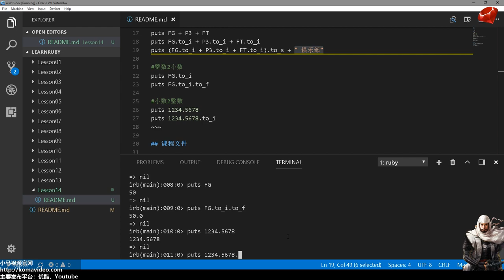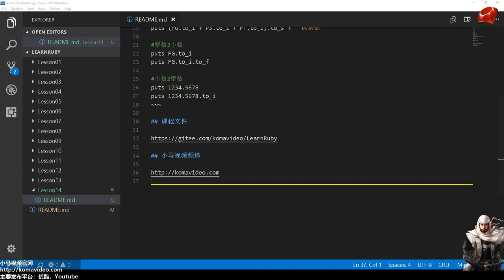#14【Ruby入门】类型转换